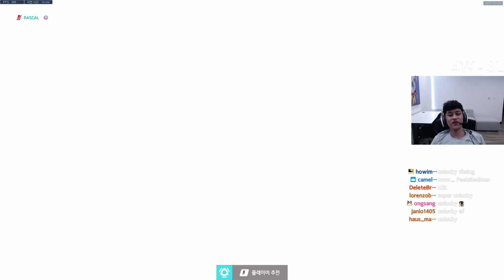RASCAL ASHE + CHOIHYOBIN SIGMA VS SUPER WB + DERREK HANZO + ACE [ OVERWATCH SEASON 23 TOP 500 ]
RASCAL ASHE + SUPER HAMMOND + DERREK HANZO + ACE + CHOIHYOBIN! [ OVERWATCH SEASON 23 TOP 500 ]
Support Rascal, please!
Rascal plays Ashe on Busan. In this Overwatch replay and gets 38 elims. Ashe buff 2020. Ashe tips and tricks 2020.

Super plays as Hammond.

Derrek Hanzo gameplay overwatch.

Ace Orisa overwatch gameplay.

Choihyobin Pro Korean Sigma gameplay.